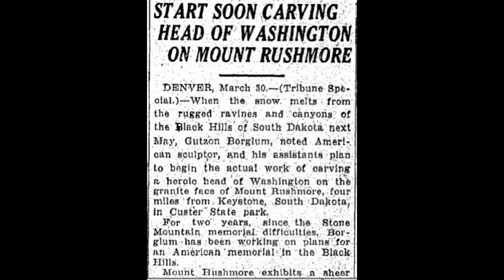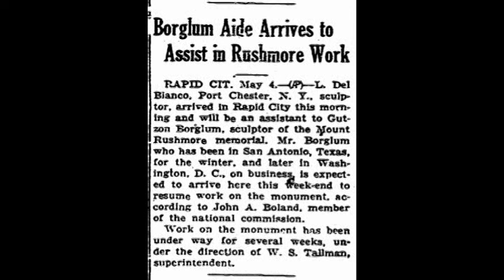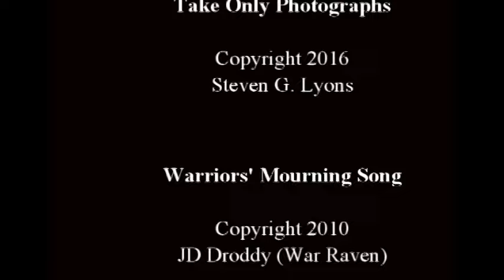Mount Rushmore (Movement II from "Leave Only Footprints, Take Only Photographs"}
Composer Steven G. Lyons was commissioned by the High Plains Woodwinds to write a three-movement orchestral work honoring the National Park Service on the occasions of its 100th Anniversary (2016). Lyons wrote three movements, "Acadia," "Mount Rushmore," and "Volcanoes.  The piece premiered November 13, 2016, in Sioux Falls, SD.
Presented here is Movement II (Mount Rushmore), written with contributing composer, WAR RAVEN (JD Droddy), whose flute solo, "Warriors' Mourning Song" reminds listeners that the Black Hills, where Mount Rushmore is located, was once inhabited by Native peoples, before the Americans came.